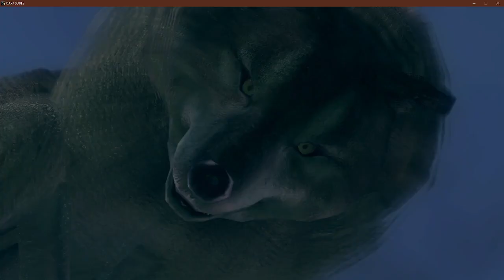- Bozkurtlar uluyacak bütün DARK SOULS'dan, Biz de sizdeniz! Biz de sizdeniz...